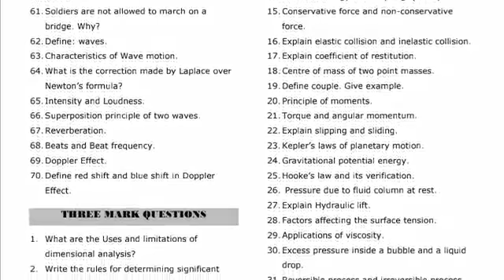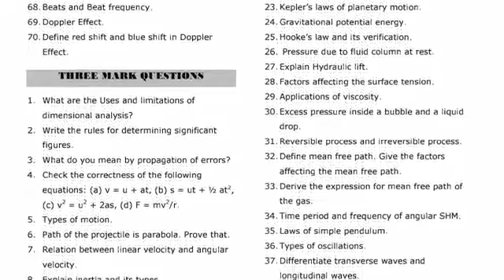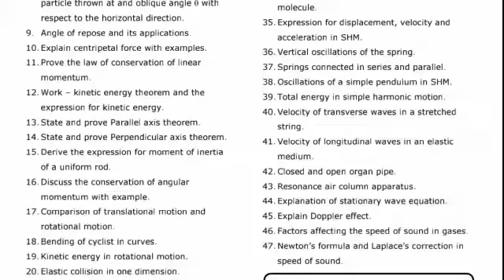11 th PHYSICS HALF YEARLY EXAM -- IMPORTANT 2,3 & 5 MARKS QUESTIONS FOR ENGLISH MEDIUM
11 th PHYSICS HALF YEARLY EXAM -- IMPORTANT 2,3 & 5 MARKS QUESTIONS FOR ENGLISH MEDIUM

11 th PHYSICS HALF YEARLY EXAM -- IMPORTANT 2,3 & 5 MARKS QUESTIONS FOR ENGLISH MEDIUM: